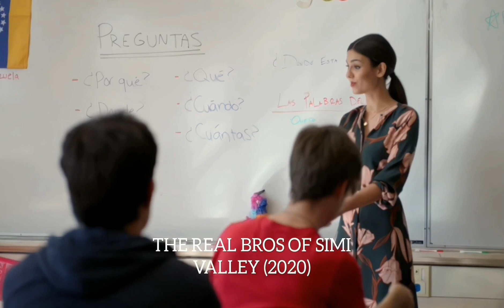Victoria Justice filmography (2003-2023)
20 years of her❤️

Included clips from the projects below:
1. Mary
2. Victorious
3. iCarly
4. Big time rush
5. True Jackson, VP
6. The boy who cried werewolf
7. Fun size
8. The outcasts
9. Queen America
10. Spectacular!
11. Afterlife of the party
12. A perfect pairing
13. 50 states of fright
14. The garden
15. Silver Bells
16. Eye Candy
17. Undatable
18. Man with A plan
19. American Housewife
20. The tutor
21. The sweet life of Zack and Cody
22. The troop
23. Zoey 101
24. Rocky horror picture show: Lets do the time warp again
25. Bigger
26. Trust
27. The real bros of Simi valley
28. Summer night
29. Naomi and Elly's No kiss list
30. Cooper Barrett's Guide to Surviving Life
31. Adventures in Appletown
32.The First time
33. Gilmore girls
and moree...+++

Victoria Justice I hope we see u more of u in the future ❤️